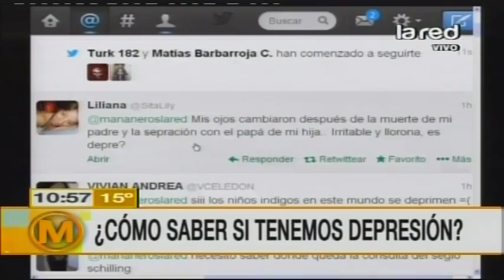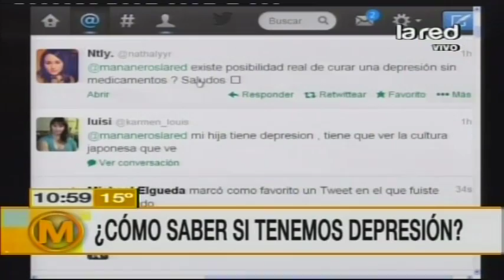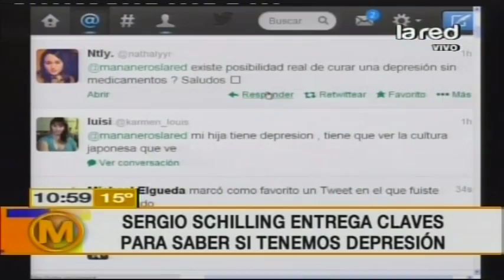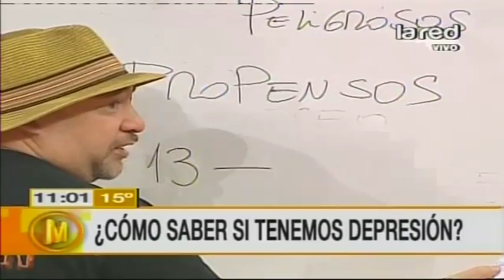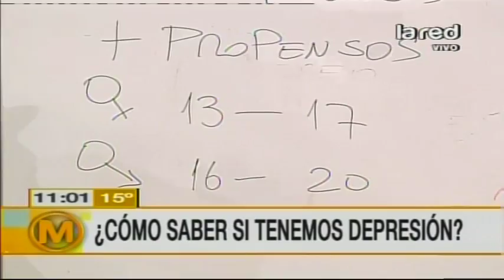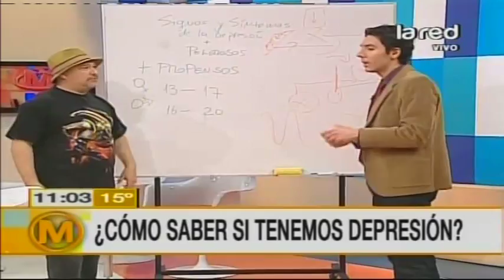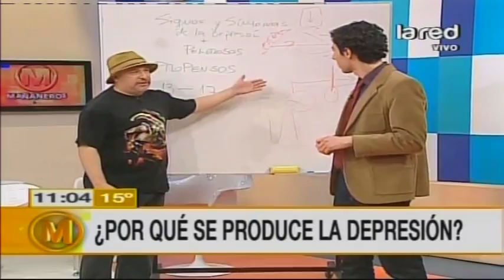Sergio Schilling responde nuestras dudas sobre la depresión